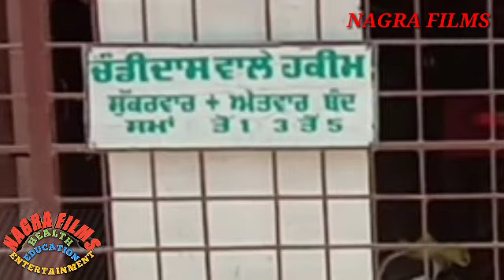ਸਮਾਜ ਸੇਵਕ ਹਕੀਮ ਚੰਡੀਦਾਸ ਵਾਲੇ, SOCIAL SERVENT, (A Wounderful Example of Social Service.)